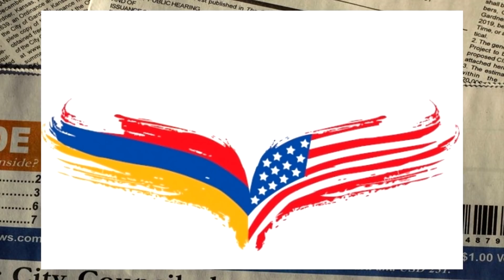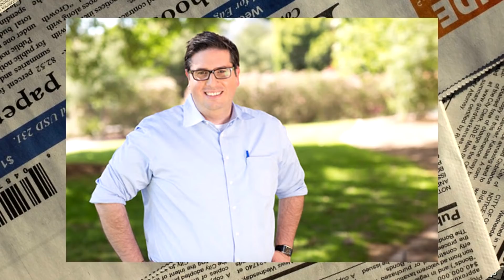ԶինՎորները Ռոբասերժական Կլանին․ Պարտադիր Դիտել